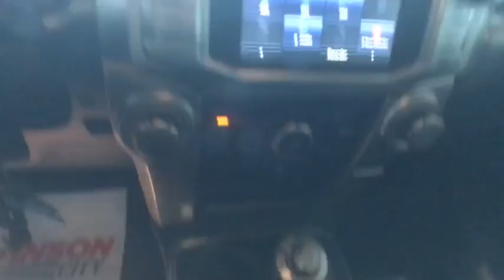2017 Toyota 4Runner Johnson City TN, Kingsport TN, Bristol TN, Knoxville TN, Ashville, NC P2855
Midnight Black Metallic U 2017 Toyota 4Runner available in Johnson City Tennessee at Johnson City Toyota. Servicing the Kingsport TN, Bristol TN, Knoxville TN, Ashville, NC area.